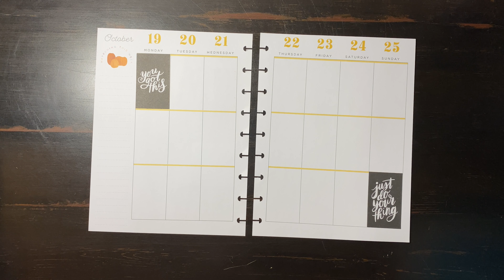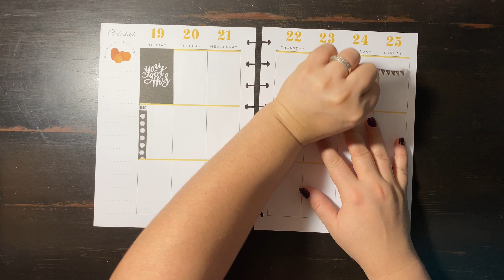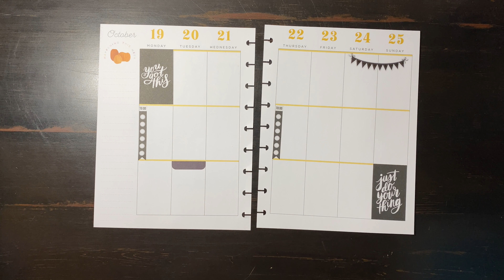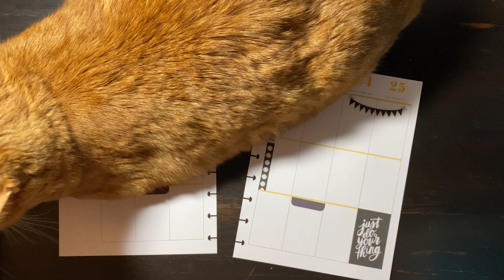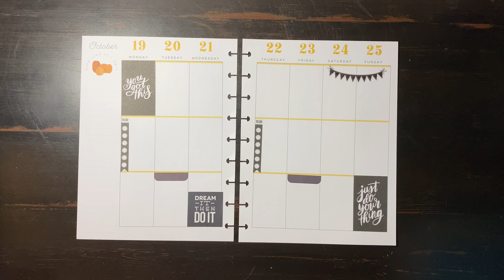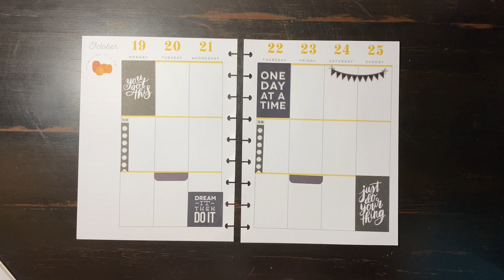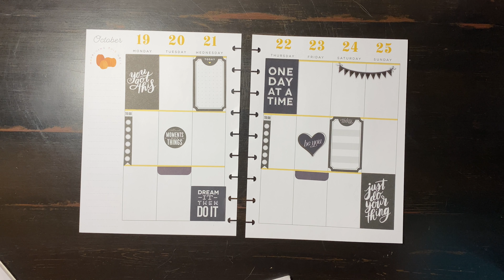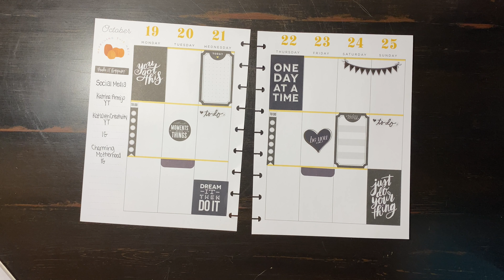SOCIAL MEDIA PLAN WITH ME | October 19th-25th |happy Planner Classic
I'm loving the black and white theme that I put together for this week's spread!

Personal Instagram: @KatrinaCArmijo
Planner Instagram: @KatWithCreativity